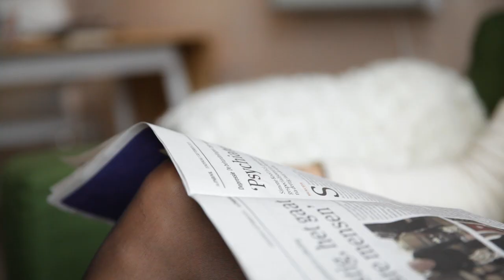Moodbuilders: Heijmans ONE - Dutch Design Awards 2015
Portret van een verplaatsbaar huis voor eenpersoonshuishoudens, de 'Heijmans One' door Studio Moodbuilders. Met architect Tim van der Grinten en bedenker Anneke Timmermans van Heijmans. Genomineerd voor een Dutch Design Award 2015 in de categorie Habitat.
Een oplossing voor jonge professionals met een eenpersoonshuishouden die te veel verdienen voor een sociale huurwoning, maar te weinig voor een koopwoning. De ONE, verplaatsbare en demontabele huizen voor eenpersoonshuishoudens, biedt zowel een oplossing voor braakliggende terreinen als voor een vastgelopen woningmarkt. De huizen kunnen worden aangesloten op het bestaande elektriciteits- en waternetwerk; daarnaast wordt in een deel van de energiebehoefte voorzien door in het dak geïntegreerde zonnepanelen.

Welke ontwerpers en ontwikkelaars zijn bezig met de spannendste dingen? De vpro kijkt ieder jaar zijn ogen uit op de Dutch Design Week en houdt de genomineerden van de Dutch Design Award goed in de gaten. Als opwarmer voor de DDW kan je hier kijken naar 7 videoportretten van genomineerden. We kozen voor de nominaties die we bij de vpro het interessantst vinden, uit iedere categorie een. Niet per se de winnaars dus, die worden immers 24 oktober pas bekend gemaakt.

De portretten zijn in de week voorafgaand aan de Dutch Design Week te zien op vpro.nl en tijdens de DDW op NPODoc.
De uiteindelijke winnaars van de Dutch Design Awards worden bekend gemaakt op vrijdag 24 oktober tijdens de DDW.

deze video werd gemaakt door:
regie: Bella Boender
camera: Tamara van den Berg
geluid: Anneloes Pabbruwee
montage: Sjoerd Vogel
productie: Nelleke Klop